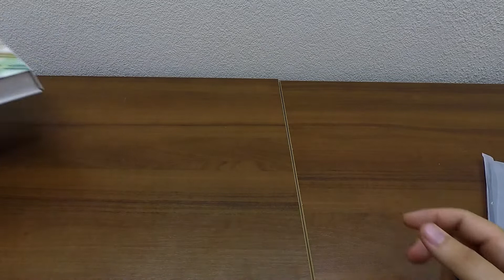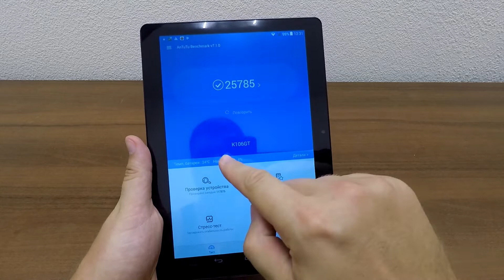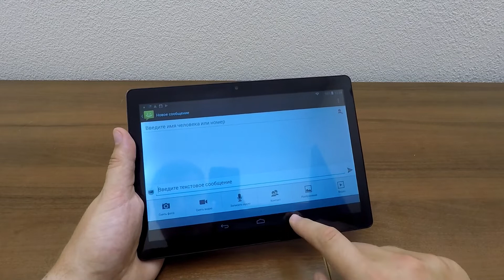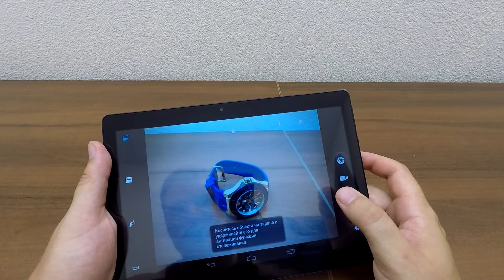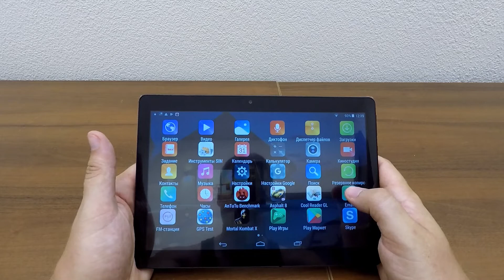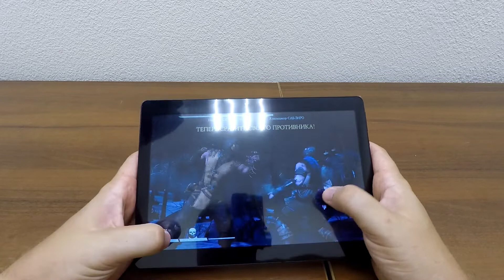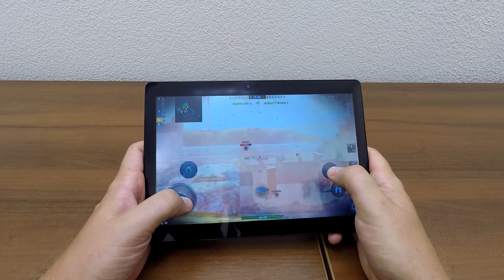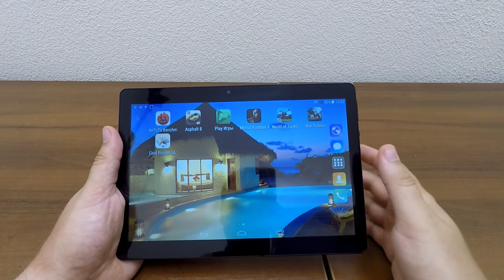Обзор Бюджетного Планшет-Телефона K106GT 10.1 IPS+ mt6592 2/32GB 3G GPS FM BT